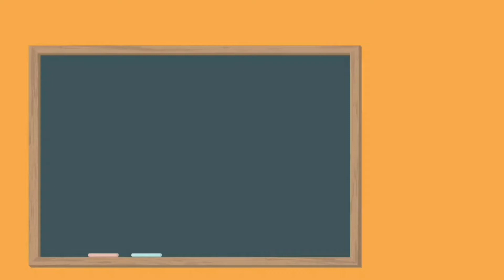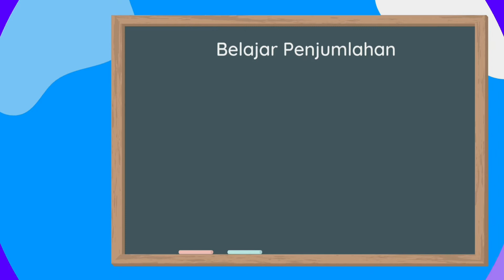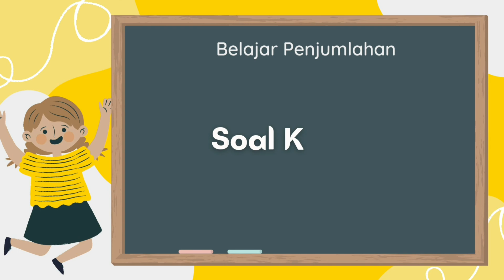Belajar membaca, berhitung, mengenal angka 5 untuk anak paud, TK, dan SD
Channel  Azzahra Miaw berisi konten video edukasi untuk anak Belajar Menulis, Belajar Membaca, dan Berhitung atau biasa disebut Calistung
Video edukasi untuk anak-anak yang ingin belajar berhitung atau belajar mengenal angka sambil bernyanyi dengan animasi yang menarik sehingga anak-anak akan lebih tertarik dan senang untuk belajar berhitung atau belajar mengenal angka, diiringi dengan musik dan lagu ceria yang mudah diingat oleh anak-anak. Untuk para orang tua yang ingin anaknya bisa belajar berhitung, silakan ditonton video ini, semoga anak-anak suka dengan video ini. Terima kasih